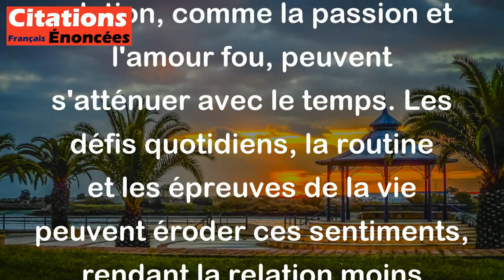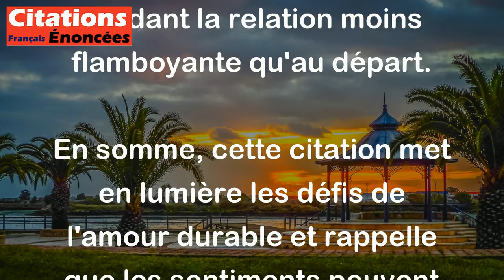Dominique Blondeau - Il est tellement difficile de vivre avec l'être de son choix. Le temps use nos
Cette citation de Dominique Blondeau évoque la complexité des relations amoureuses. Elle signifie que, même lorsqu'on choisit de vivre avec une personne que l'on aime, il peut être difficile de maintenir cette relation au fil du temps.

Le début de la phrase, "Il est tellement difficile de vivre avec l'être de son choix", souligne que choisir un partenaire ne garantit pas que la vie ensemble sera facile. Chaque personne a ses propres défauts, habitudes et attentes, ce qui peut créer des conflits.

La deuxième partie, "Le temps use nos sentiments les plus aigus", suggère que les émotions intenses que l'on ressent au début d'une relation, comme la passion et l'amour fou, peuvent s'atténuer avec le temps. Les défis quotidiens, la routine et les épreuves de la vie peuvent éroder ces sentiments, rendant la relation moins flamboyante qu'au départ.

En somme, cette citation met en lumière les défis de l'amour durable et rappelle que les sentiments peuvent évoluer, nécessitant un effort constant pour entretenir une relation saine et épanouissante.